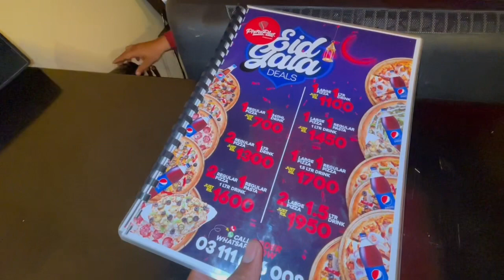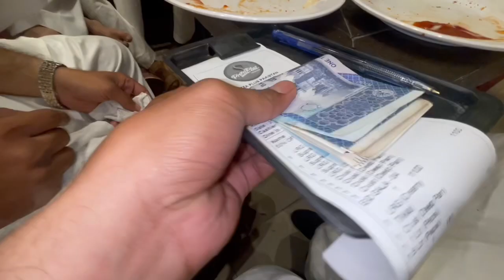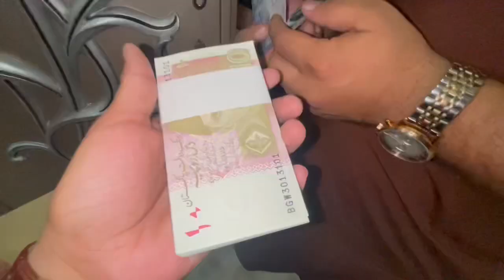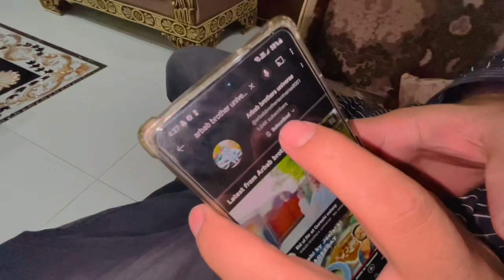Eid ul fitr Surprise me 1k subscribers done Alhumdulillah❤️💯